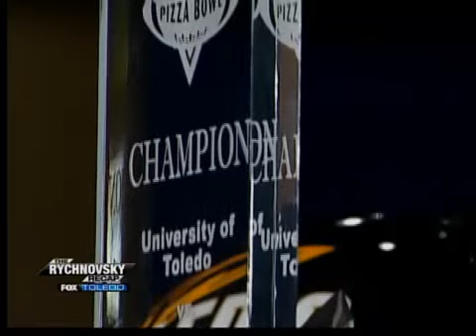Rychnovsky Recap Dec. 19 2010